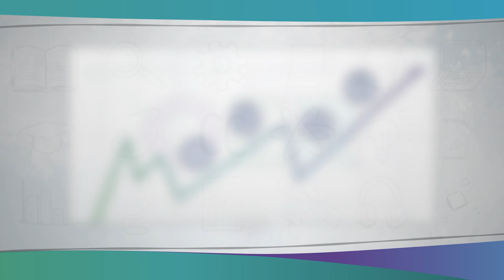Les REL, un avantage concurrentiel dans les projets internationaux | iMooX.at